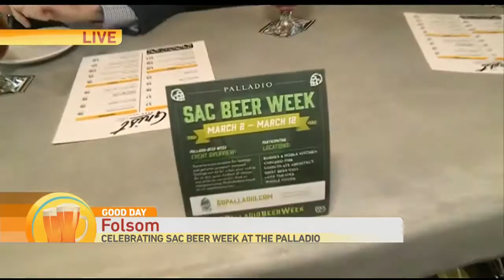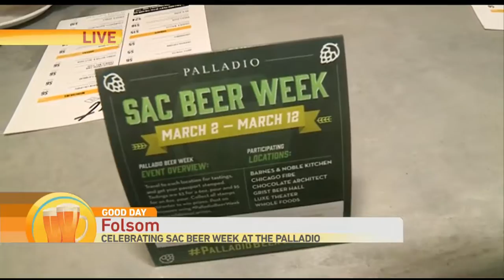Paladio Beer Week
Sac Beer Week is in full swing and the Palladio is getting in on the fun offering residents in Folsom a place to celebrate.